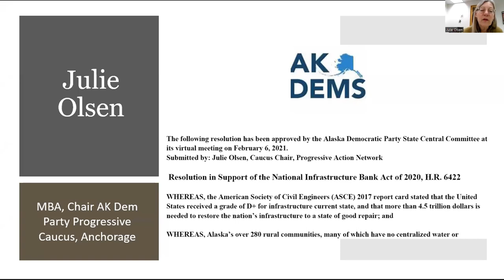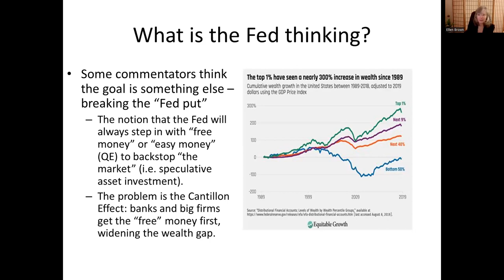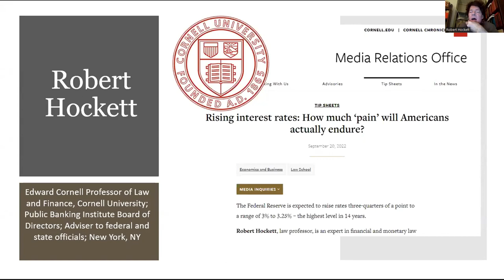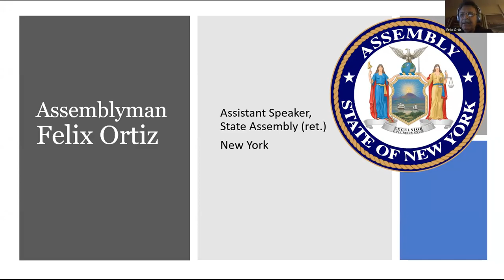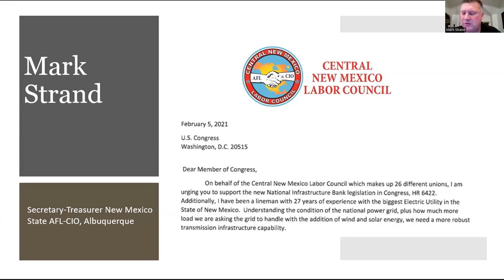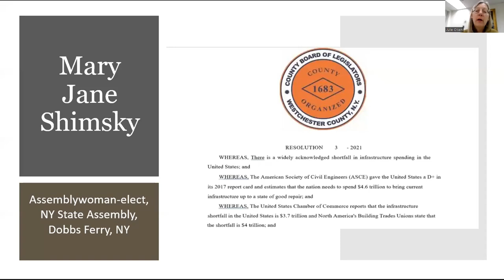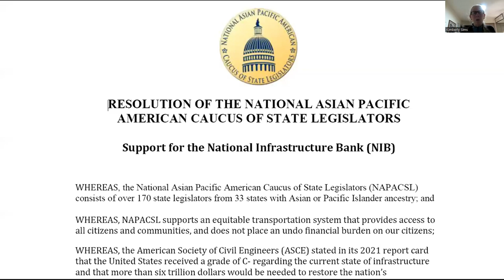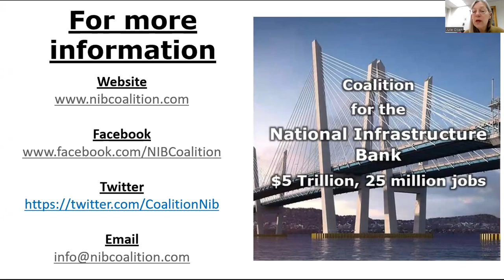" 'Scrooge' Jay Powell's Recession! Give the Gift of the National Infrastructure Bank" 12/15/2022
“ ‘Scrooge’ Jay Powell’s Recession! Give the Gift of the National Infrastructure Bank”

December 15, 2022 NIB Zoom Town Hall

Public Bank Chair Ellen Brown, New Jersey Assemblyman Don Guardian, and Cornell Law Professor Robert Hockett led a feisty discussion on a December 15 National NIB Zoom Town Hall to halt the economic downturn and promote a Hamiltonian industrial recovery.

NIB senior economist Alphecca Muttardy kicked off the discussion with an update on the current economic crisis and the fight on inflation. On the one hand, Americans want to celebrate the joy of the holidays, and, of course, keep their jobs. Instead, we are faced with an onrushing recession forced on us by Jay “Ebenezer Scrooge” Powell and his pals. What Charles Dickens said of Scrooge could easily be said of Powell, and Larry Summers.

The Coalition for a National Infrastructure Bank (NIB), and our allies in and out of government, have one answer to Powell: “Bah, Humbug!”

The National Infrastructure Bank, as embodied in HR3339, was presented as the only alternative to this insanity, as it will create 25 million new high-wage jobs and build our infrastructure and spark an industrial recovery.  The NIB will “make America make again.”

In the course of the discussion, national activists reported on meetings that they participated in over the last several weeks with Congressional offices and other elected officials which are resulting in more co-sponsors to HR3339.

In addition, reports were given on resolutions that have recently passed urging Congress to support HR3339, including the Los Angeles City Council, the National Asian Pacific American Caucus of State Legislators, the Council of State Governments-East and many more.

In the spirit of the season, let us answer Tiny Tim’s prayer: “God bless us every one!”

Speakers:
Ellen Brown, Chair Public Banking Institute, Los Angeles, Ca
Professor Robert Hockett, Edward Cornell Professor of Law and Finance, Cornell Law School, New York, NY
Asm Felix Ortiz, Assistant Speaker New York State Assembly (fmr), Albany, NY
Asm Don Guardian, New Jersey State Assembly, former Mayor, Atlantic City, NJ
Sen Dave Miramant, Maine State Senator (fmr), Knox, Me
Mark Strand, Secretary-Treasurer, New Mexico Federation of Labor AFL-CIO, Albuquerque NM
Craig Swartz, Candidate for Congress 5th CD Ohio; Chair, Wyandot County Democratic Party, Upper Sandusky, Oh
Moderator: Julie Olsen, MBA, Small Business Entrepreneur, Pacific Northwest, Anchorage Ak